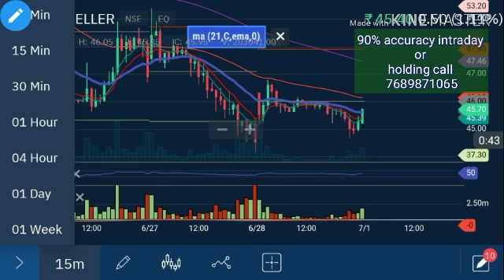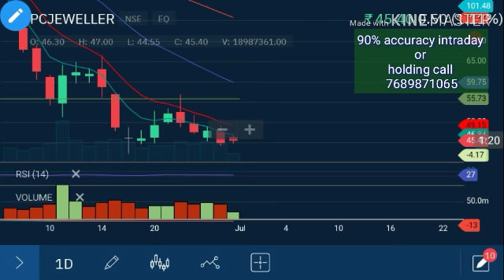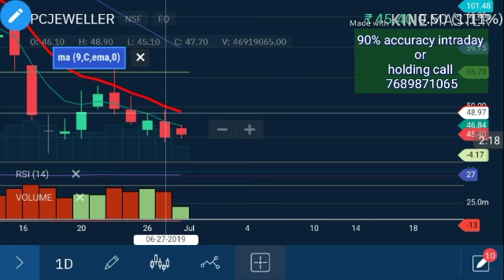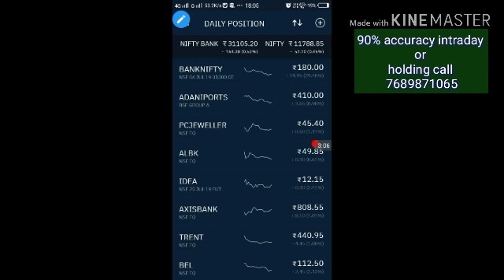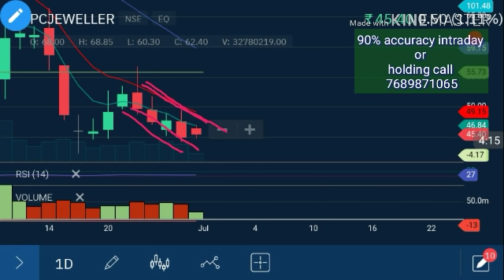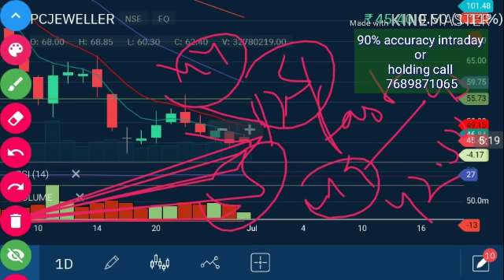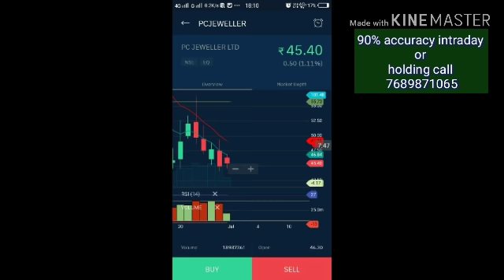PC jeweller next movement Monday ss market news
PC jeweller f&o से बाहर आने पर किस प्रकार movement दिखा सकता है PC jeweller latest news PC jeweller planing ss market news share market holding portfolio tips best holding portfolio tips best intraday trading tips PC jeweller latest update ss market news